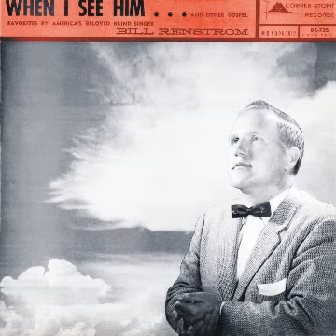WHEN I SEE HIM by BILL RENSTROM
BILL RENSTROM, WHEN I SEE HIM, CORNERSTONE RECORDS – BR-735, WHEN I SEE HIM, PHIL SHULER, GOSPEL, BLIND SINGER, VOCALS,